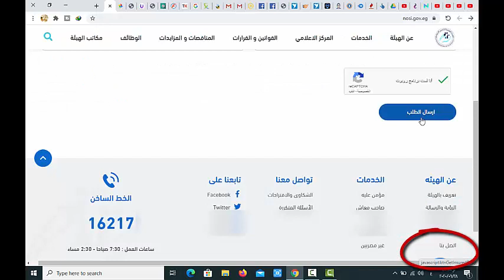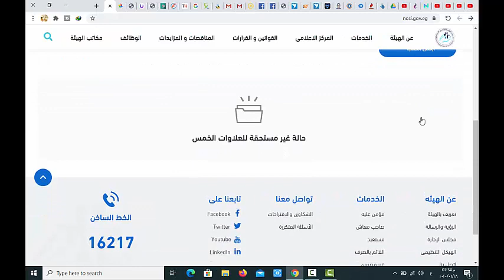العلاوات الخمس طريقة الإستعلام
لاتنسي الإشتراك في القناة والإعجاب بالفيديو